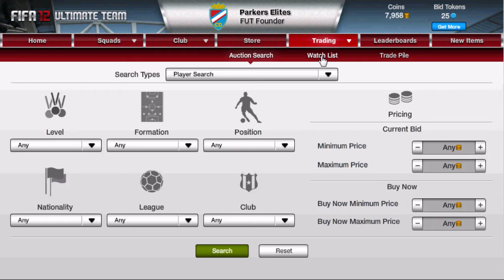Fifa 12 Ultimate Team - Upgraded Gold Players (Equal to IF's ratings)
This video shows all of the Gold upgraded players with equal ratings to their IF version.

If i'm not allowed this music i'll get rid of it and have no audio.